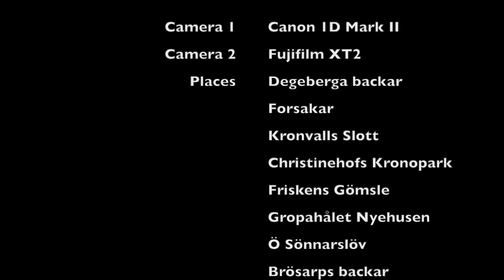Winter Mood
Slideshow from Österlen in Sweden in winter mood